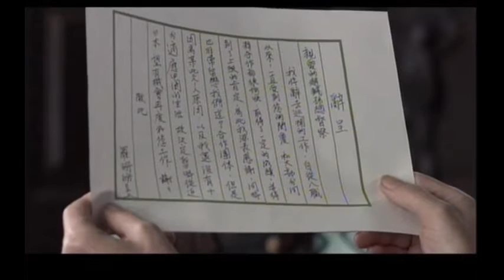步步杀机第8集(3/4)HD大陸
杀机四伏

别名: 杀机四伏
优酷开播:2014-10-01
地区: 大陆类型: 剧情 / 警匪 / 悬疑
主演: 欧阳震华 / 甄锡 / 樊少皇 / 焦俊艳 / 马雅舒

民国初期上海，罗珊珊（甄锡 饰）从日本学习犯罪鉴证回来，成为巡捕房第一位女探长。对于她而言最重要的任务是查清五年前父亲罗成（侯长荣 饰）的失踪之谜。巡捕房给罗珊珊安排的搭档正好是父亲当年的徒弟、新任探长刘梵希（欧阳震华 饰）。罗珊珊偶然发现父亲的一本记录，暗示五年前断手案的幕后策黑手就是商会大佬许绍麟和巡捕房督察长范德威（方子哥 饰）。此时，新断手案接二连三出现，一个又一个谜团等罗珊珊和刘梵希去解开。

Region: China Genre: Drama / Police / Mystery
Starring: Bobby / Zhen tin / Fan Siu Wong / Jiaojun Yan / Maya Shu

Early Republican Shanghai, Luo Shanshan (Zhen tin ornaments) back from Japan to study forensic crime, becoming the first woman police station inspector. For her, the most important task is to find out five years ago, Luo father (Hou Changrong ornaments) disappearance mystery. 罗珊珊 police station to arrange partner happens to be his father's apprentice year, the new detective Liu Givenchy (Bobby ornaments). Luo Shanshan stumbled father of a record, suggesting that five years ago, the case of a broken hand black hand behind the policy is that the Chamber of Commerce and police station chiefs Xu Shaolin Inspector Fan Dewei (prescription brother ornaments). In this case, the new spate of cases broken hand, one after another, etc. Luoshan Shan and Liu mystery Givenchy to unlock.